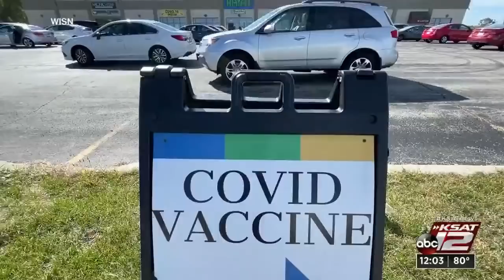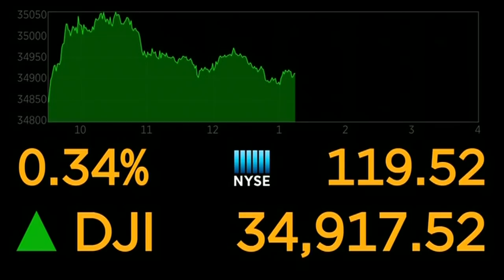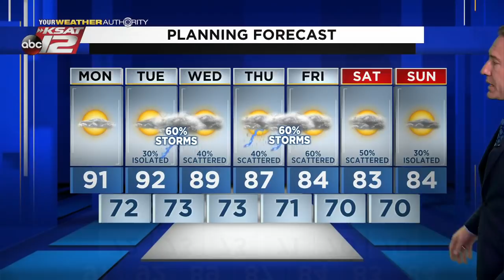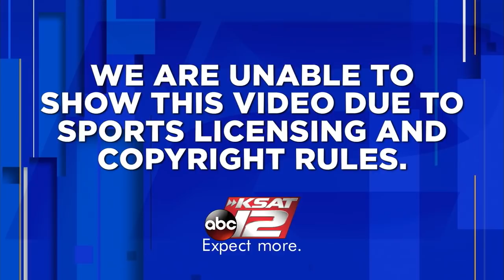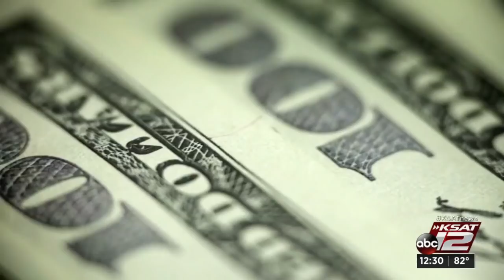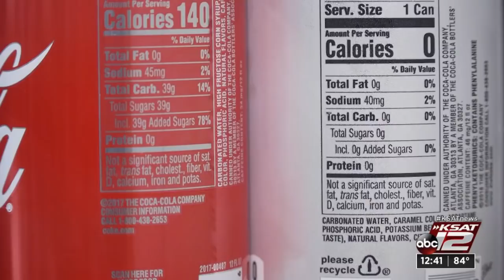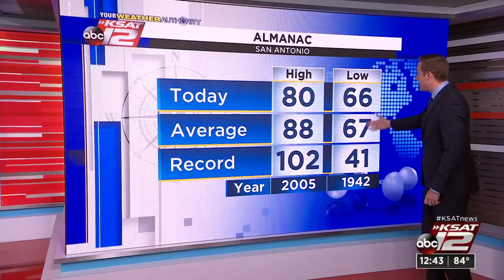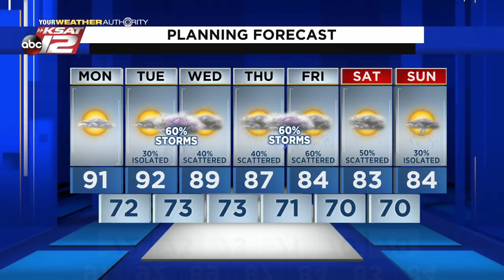KSAT 12 News at Noon : Sep 27, 2021